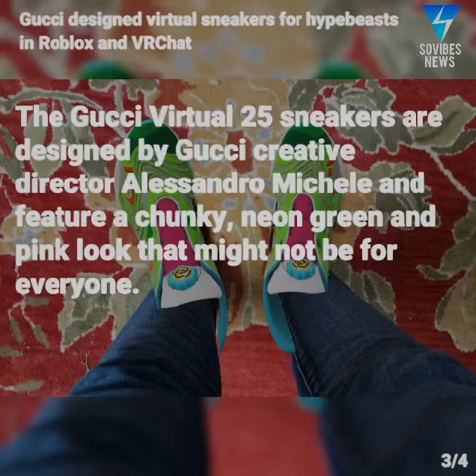Gucci designed virtual sneakers for hypebeasts in Roblox and VRChat